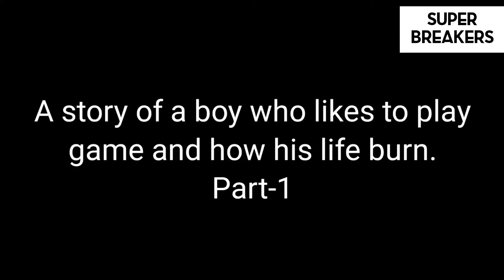My burn life | Super breakers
This video is animation on plotogon,the story of a boy who likes to play game and how his life burn.